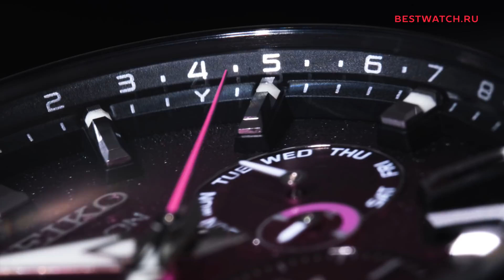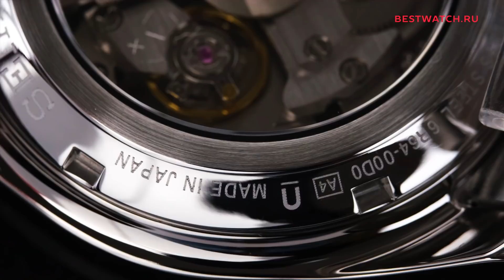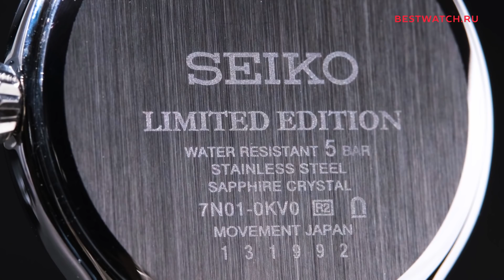Seiko. Шесть лимиток уходящего года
В этом обзоре всё! Неоновые огни ночного Токио, которые олицетворяют лимитированные «астроны». «Пресажи» с потрясающим «снежным» циферблатом. Культовые «дайверские» Prospex, водонепроницаемые до двухсот метров. И нежные Conceptual Series Dress с метками виде сверкающих кристаллов (тоже, между прочим, лимитка). В общем, смотрите! Не пожалеете;)
Часы из обзора:

Bestwatch.ru — первый часовой интернет-магазин в России!
Остерегайтесь подделок и фальсификата, покупайте только оригинальные часы в официальных магазинах Bestwatch.ru

00:00 - Смотрите в этом выпуске
01:00 - Цены, краткий обзор, знакомство с новыми лимитками
03:43 - Seiko Astron - часы атомной точности
07:24 - Seiko Astron SSH105J1 цвета ночного неба
11:06 - Seiko Astron SSH101J1 лилово-перламутровые
14:28 - Юбилейные Seiko Presage SPB223J1
23:39 - Юбилейные Seiko Conceptual Series Dress SRZ539P1
26:56 - Монстр Seiko Prospex SRPH13K1
35:05 - Тунец Seiko Prospex SNE577P1
40:58 - Опасности покупок из-за рубежа